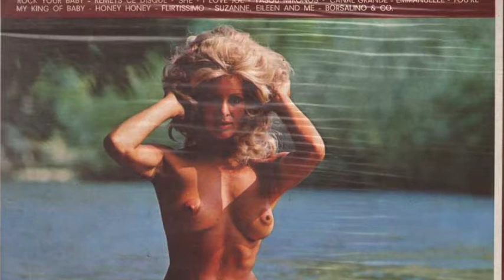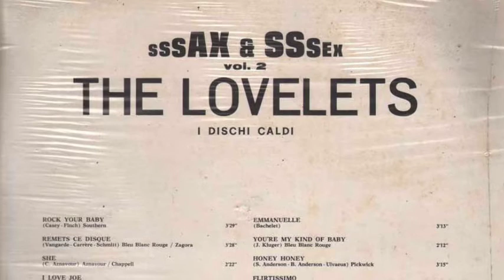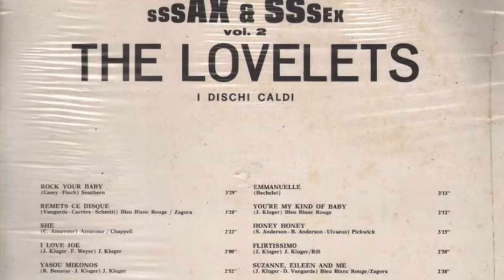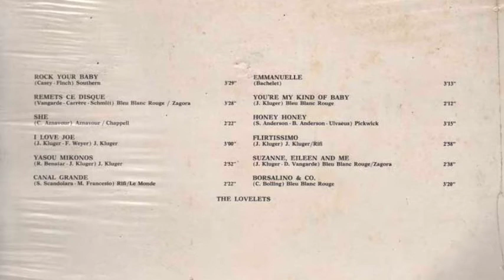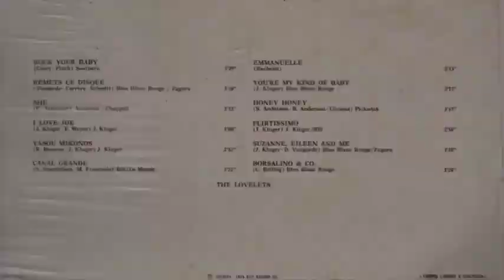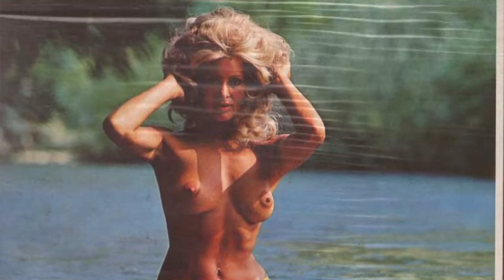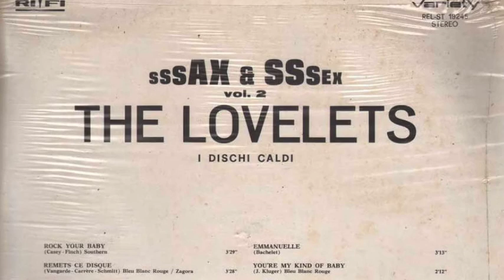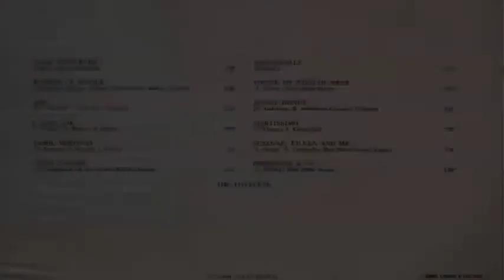The Lovelets - Sssax & Sssex Vol 2 (1974 Variety) Full LP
A1. 00:00 Rock Your Baby
A2. 03:26 Remets Ce Disque
A3. 06:56 She
A4. 09:20 I Love You
A5. 12:19 Yasuo Mikonos
A6. 15:11 Canal Grande
B1. 17:35 Emmanuelle
B2. 20:51 You’re My Kind Of Baby
B3. 24:02 Honey Honey
B4. 27:20 Flirtissimo
B5. 30:19 Suzanne, Eileen And Me
B6. 32:48 Borsalino